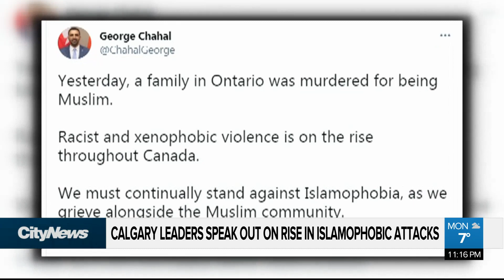Calgary leaders call out Muslim attack in London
A prominent Calgary Muslim is speaking out against the Muslim attack in London, and calling for action on the rise in Islamophobic attacks in Canada.